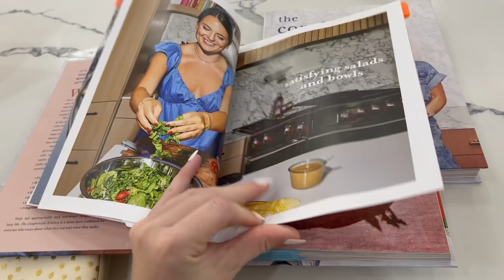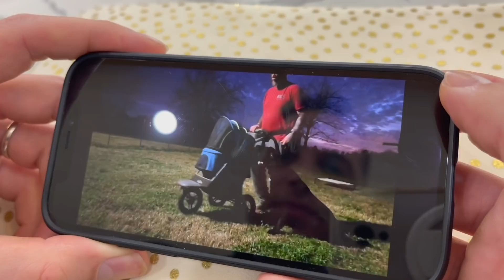My 1st Vlog! || Ending 2021 || Getting Ready for Baby! || Running Errands || Last Minute To-Do's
Hey friends & fam! This was recorded on December 30th, 2021! I'm doing some last minute prep for the baby and tying up loose ends. Also some errands here & there. I couldn't fit everything in- but I tried for my first vlog!  Hope you have a fantastic NEW YEAR!  Love you all.